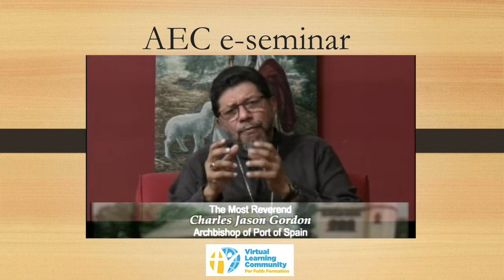Archbishop Jason Introduction- AEC e-seminar